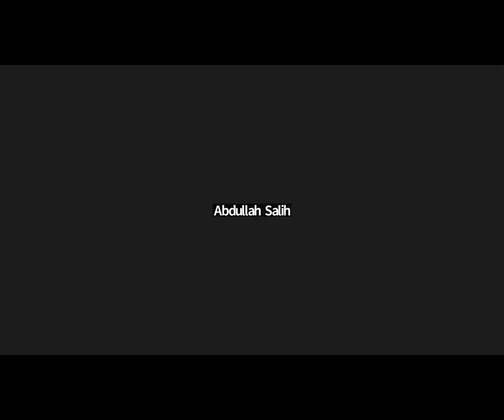Who is Sayyidī Ḥabīb ʿUmar bin Ḥafīẓ Part 1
Please remember to:

1. Make duʿāʾ for us
2. Implement
4. Share to all your contacts

For more content such as this, please feel free to join the group by following this link:

Shukraan